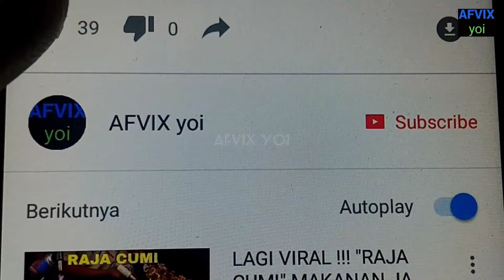CARA MEMBUAT TRUK MILITER DARI LEGO | LEGO CITY | HOW TO MAKE MILITARY TRUCK WITH LEGO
CARA MEMBUAT TRUK MILITER DARI LEGO BLOCK | LEGO CITY | LEGO BONGKAR PASANG | HOW TO MAKE MILITARY TRUCK WITH LEGO

Lego
bongkar pasang
mainan bongkar pasang
bongkar pasang Lego
bongkar pasang mobil mainan
bongkar pasang lego
Lego Batman
Lego city
Mainan mobil
Mainan anak
mobil balap
mainan mobil mobilan
mobil
tamiya
mainan
mainan anak
mainan anak anak
mainan anak-anak
mainan mobilan